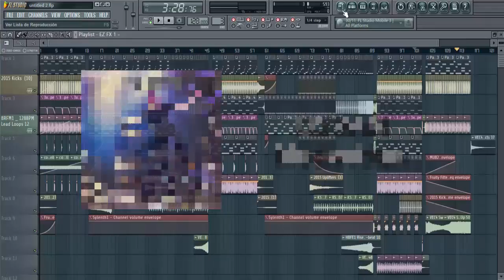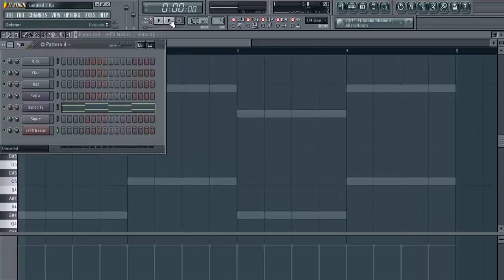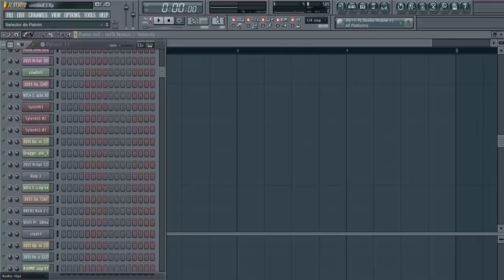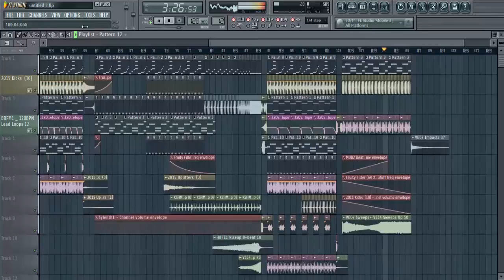Osvan - Motivation (How To Make in Fl Studio)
Completa el día 15  de Diciembre